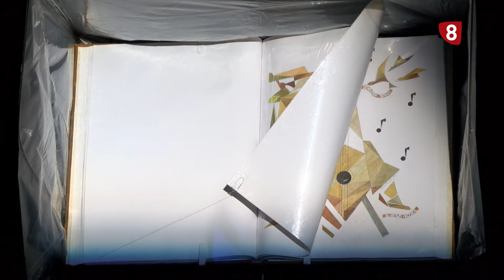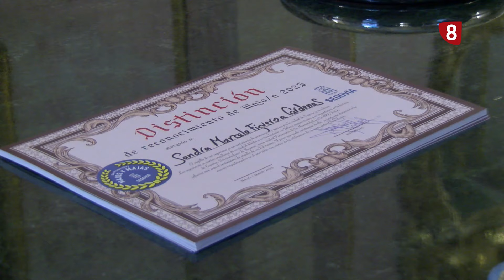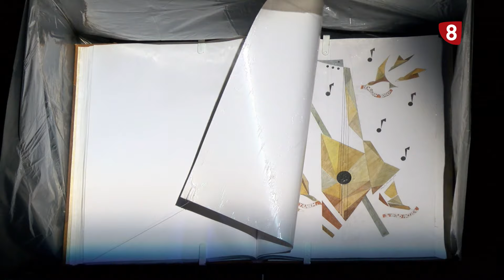Programa de fiestas de San Frutos 2024 en Segovia